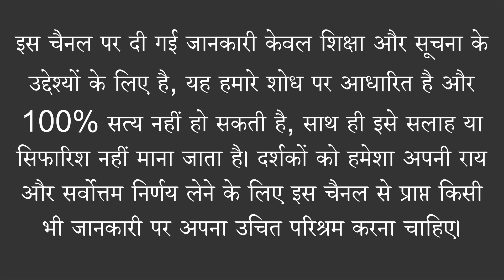भारत के पास है दुनिया का तीसरा सबसे बड़ा लिथियम भंडार | lithium reserves in india, Jammu and Kashmir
भारत के पास है दुनिया का 3 सबसे बड़ा लिथियम भंडार | lithium reserves in india, Jammu and Kashmir